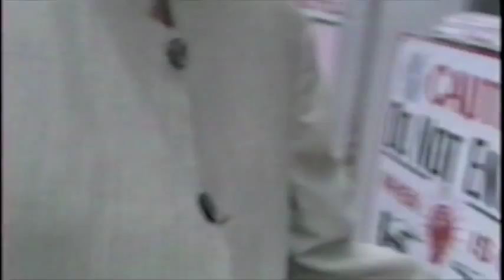Vanna White wedding tribute